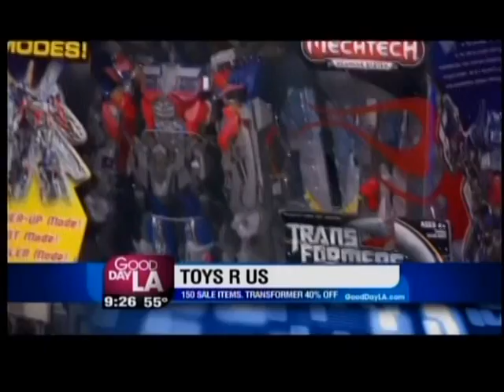Leanna Gregor, Jillian Reynolds and Lauren Sanchez on Good Day LA (KTTV)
Savvy Shopper, Leanna Gregor, dishes the ultimate HOT 5 gifts for this holiday season. Watch the deals revealed with co-hosts Jillian Reynolds & Lauren Sanchez.